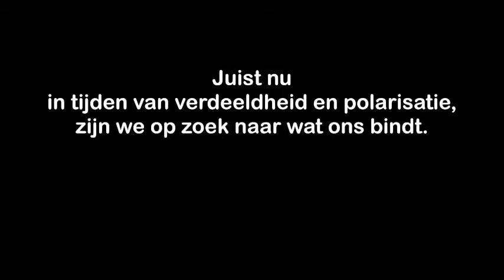SP-leider Emile Roemer over het belang van kunst en cultuur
Een interview met 'Kunsten '92' over het belang van kunst en cultuur. Het belang van goed muziekonderwijs. Het belang van kinderen kennis te laten maken met geschiedenis en kunst.